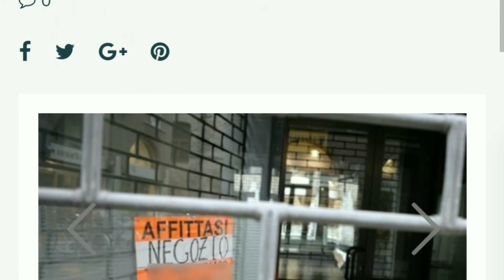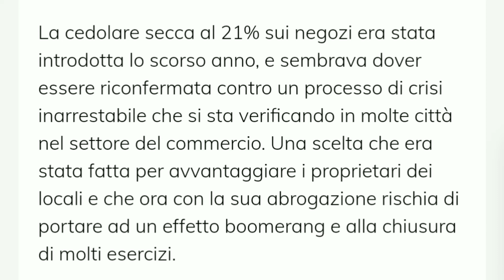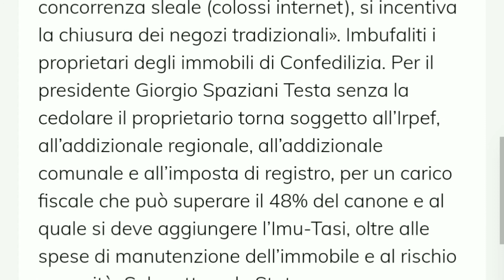Cedolare secca abolita per i negozi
Il Governo ha deciso di abrogare la cedolare secca al 21% che era stata inserita soltanto un anno fa sugli affitti dei negozi, e che aveva l’obiettivo di limitare la crisi sempre più allarmante del commercio e dei locali. Grande apprensione per tutti i commercianti e per le associazioni di categoria, che ora vedono gli spettri di un rallentamento del mercato.

Un intero comparto rischia quindi di entrare in seria difficoltà per l’abolizione della cedolare secca sull’affitto dei negozi, con lo Stato che avrà un aumento delle entrate stimabile in 163 milioni solo nel 2020. Molto dura Confesercenti, che dichiara come questa sia una “cancellazione improvvisa e inaspettata, che ci lascia a dir poco perplessi. Si trattava di un provvedimento che senz’altro poteva e doveva essere migliorato, ma non stralciato del tutto. Così si dà un ulteriore colpo ai piccoli negozi”.

La cedolare secca al 21% sui negozi era stata introdotta lo scorso anno, e sembrava dover essere riconfermata contro un processo di crisi inarrestabile che si sta verificando in molte città nel settore del commercio. Una scelta che era stata fatta per avvantaggiare i proprietari dei locali e che ora con la sua abrogazione rischia di portare ad un effetto boomerang e alla chiusura di molti esercizi.

Confesercenti chiede subito il ripristino della vecchia cedolare secca ma apportando una modifica: la concessione solo se in connessione ad un canone concordato con il locatario, in maniera tale da diminuire il costo del nuovo provvedimento. Va ricordato che in Italia ci sono ben mezzo milione di negozi sfitti, con un minor gettito di entrate per lo stato.

Il Presidente di Fipe-Conecommercio, Santino Taverna, dichiara: “Anziché disincentivare la concorrenza sleale (colossi internet), si incentiva la chiusura dei negozi tradizionali». Imbufaliti i proprietari degli immobili di Confedilizia. Per il presidente Giorgio Spaziani Testa senza la cedolare il proprietario torna soggetto all’Irpef, all’addizionale regionale, all’addizionale comunale e all’imposta di registro, per un carico fiscale che può superare il 48% del canone e al quale si deve aggiungere l’Imu-Tasi, oltre alle spese di manutenzione dell’immobile e al rischio morosità. Sul mattone lo Stato appare quantomeno confuso: da una parte conferma e allarga gli incentivi per gli interventi sugli immobili che comprende il nuovo bonus facciate, poi però si riprende con «la patrimoniale sugli immobili, 22 miliardi di euro l’anno».